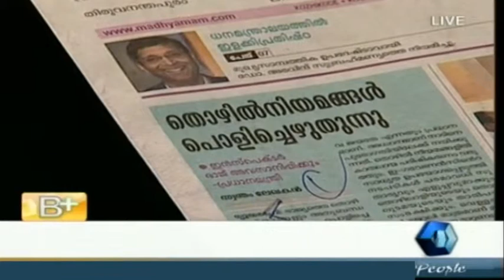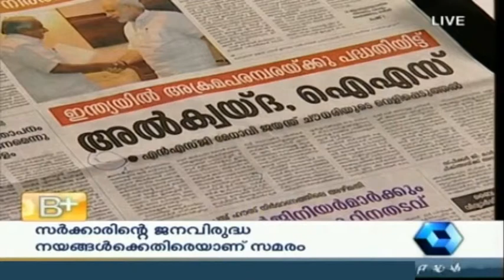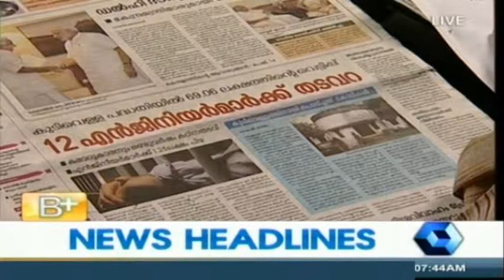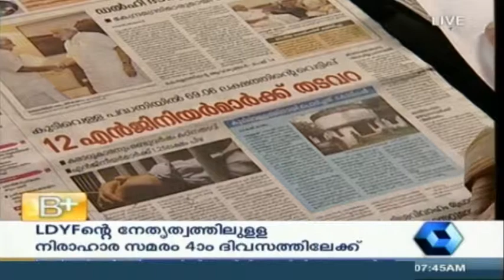Varthamanam 17 10 2014 PT 2/4